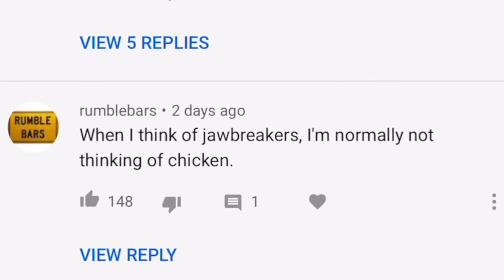THE REAL REASON I'M FAT AND HAPPY!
Thank You FOODIE FAM for letting my know when my videos "go missing" Apparently I had to re-edit the video from today (roughly 12 min) and got it down to 6 min. I made it more into a food review; so let's see what happens to it now.